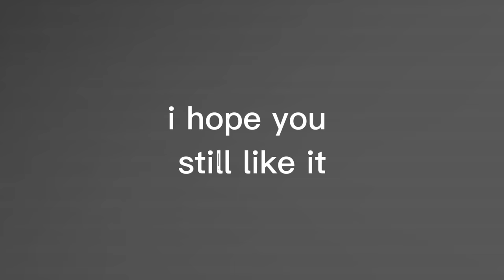𝙘𝙡𝙖𝙨𝙨 𝘼1 𝙧𝙚𝙖𝙘𝙩𝙞𝙣𝙜 𝙩𝙤 '𝙩𝙚𝙚𝙣𝙖𝙜𝙚𝙧 𝙖𝙧𝙚 𝙨𝙘𝙖𝙧𝙮' [𝚛𝚎𝚊𝚍 𝚍𝚎𝚜𝚌𝚛𝚒𝚙𝚝𝚒𝚘𝚗]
🚫wrong grammar🚫
🚫 cringe🚫

i know there's a mistakes so..i hope you don't mind it .. be safe!